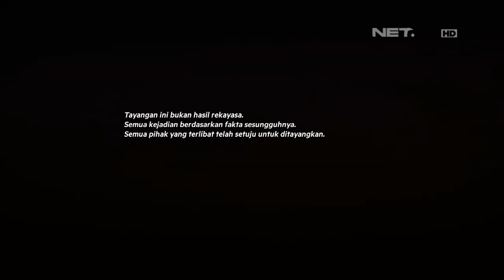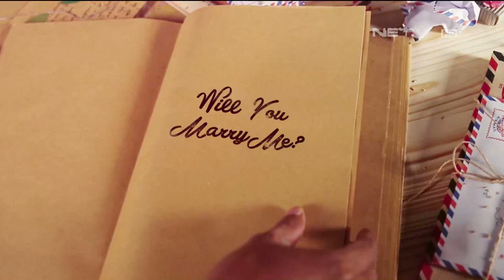Melamar Episode 20 Part 1/3 - Reza dan Tyas